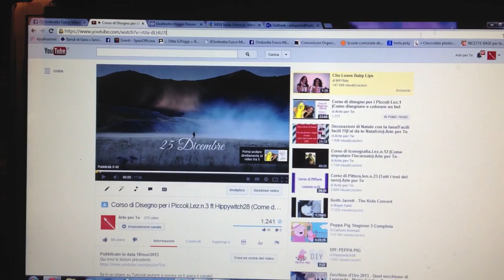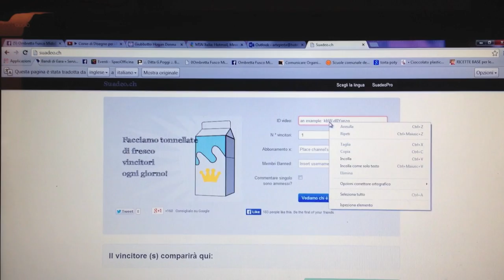La ghirlanda Annalisa con bicchieri di plastica!(Creatività Natalizia)-Arte per Te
Oggi impareremo a fare una ghirlanda natalizia super facile e super d'effetto!E' ottima anche come fuori porta e anche da mettere all'esterno,ovviamente se piove per un mese di fila non resiste!Occorrono davvero pochi euro per realizzarla e pochissimi materiali!
Bicchieri di plastica rossi
Bicchieri di plastica verdi
glitter dorato
colla vinavil
fiocco o coccarda
pinsatrice
tanto divertimentooooo!